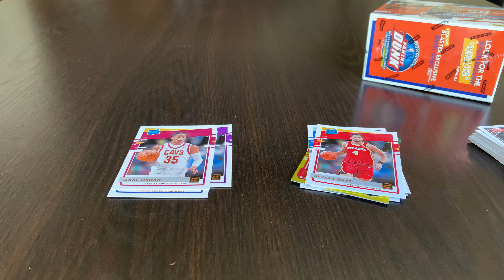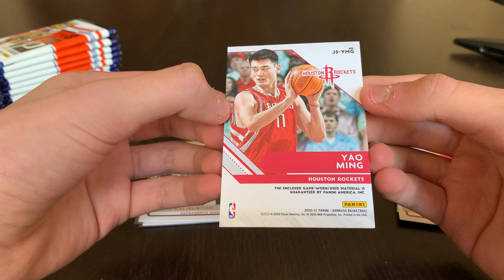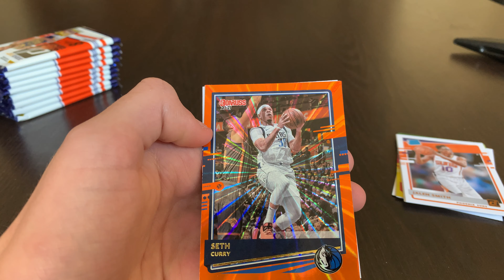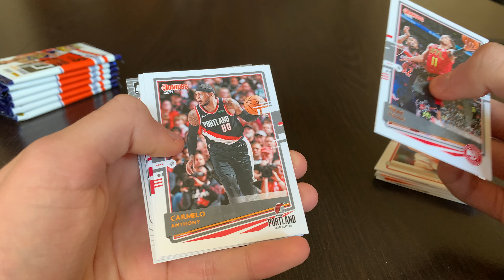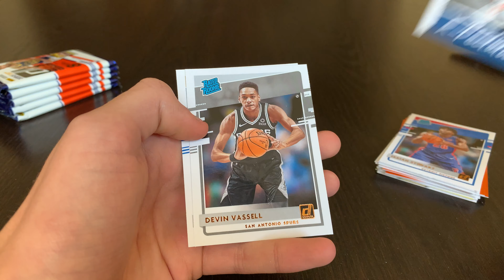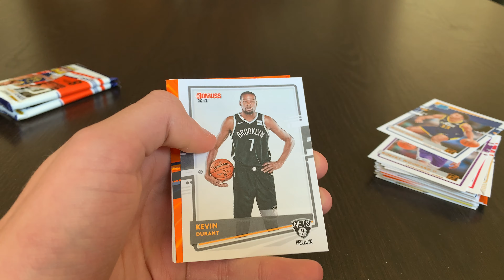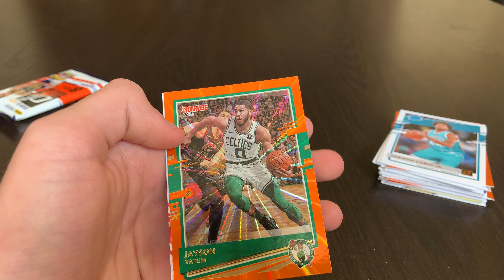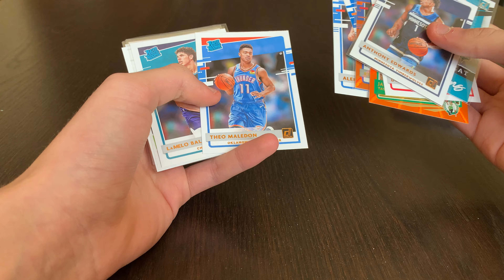2020-21 Donruss Basketball Blaster and Fat Pack! Lamelo! Edwards! Top Rookies!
Today I opened a Donruss basketball blaster and fat pack!